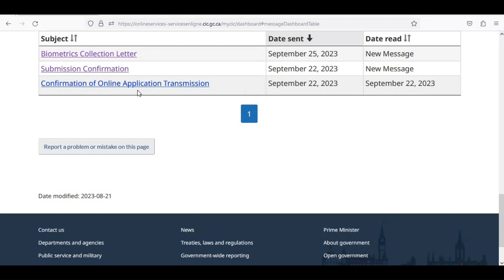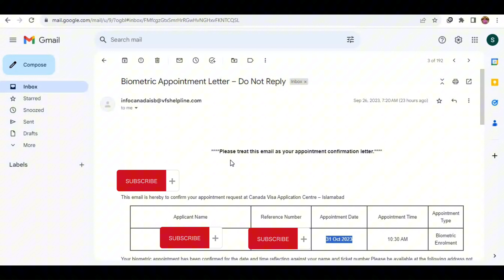canada visa appointment | canada biometric appointment | canada biometric appointment letter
I am going to Brief you about  what is the status of CANADA VFS appointments from Pakistan. I shall give you live demo on laptop screen so please watch the whole video for better learning & understanding about CANADA appointments status from islambad, lahore, karachi.